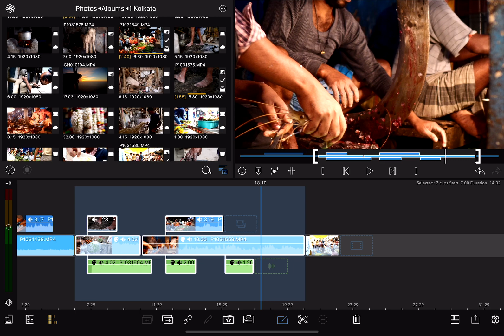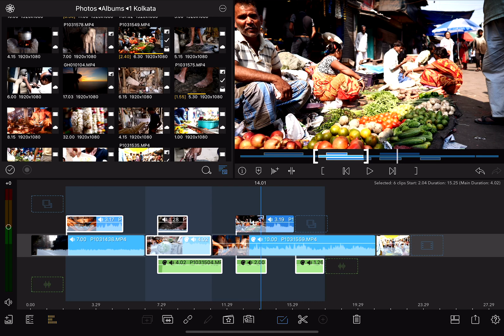11-3 Timeline Multiselect in LumaFusion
In this chapter, you'll learn about how to use the Timeline Multiselect feature.

Read the LumaFusion reference guide for more information on each tutorial

To better support our customers from around the world this video has subtitles in Chinese, French, German, Italian, Japanese, Korean, Russian, and Spanish.

Presented by Luma Touch and PhotoJoseph.